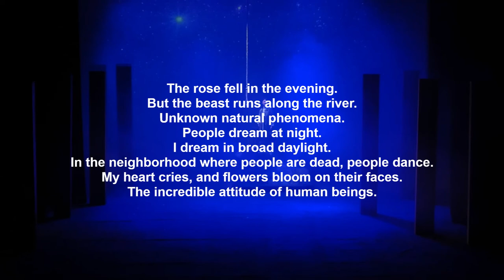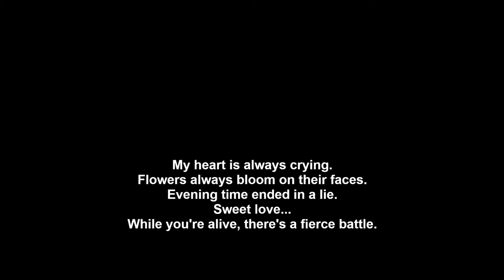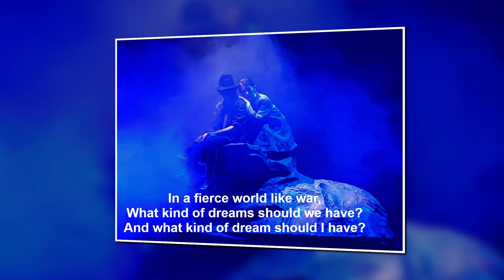Best Musical BLACK STAR. 한국 창작 뮤지컬 《흑성-블랙스타》 2021년 8월 11일. 작연출: 박한열. 작곡: 강솔잎. 안무: 양승호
흑성-블랙스타는 2021년 8월에 제작 초연한 한국의 창작뮤지컬입니다.
충청북도. 충북문화재단 공동창작작품제작지원사업 공연
뮤지컬 흑성-블랙스타(Musical BLACK STAR)

•주최주관 제작 : 전문예술단체극단도화원. (주)도화원엔터테인먼트
•공동제작투자 : 금산콘텐츠코리아랩. 극단 금산.
•공동창작 : (주)뚱딴지콘텐츠(영상). 쏠트(음악)
•주관 : ㈜도화원엔터테인먼트
•후원 : 충청북도. 충북문화재단

•BLACK STAR (production cost : USD $ 50,718.51)

•작품 소재
1930년대 한국의 아나키즘 문학의 깃발을 휘날렸던 “흑성 권구현” 이야기다.
흑성 권구현은 1920년~1930년대까지 시인, 화가, 소설가, 만화 평론가 등으로 활동하였다.
조선미술전람회에서 여러 차례 입선하며 화가로서도 능력을 인정받은 인물이었다.
권구현의 대표작품으로는 ‘폐물’ ‘인육 시장 점묘’ ‘선사시대 회화사’ 등이 있다.

•작품 내용
극은 권구현의 작품들을 배경으로 재해석하여 구성되었다.
흑성 권구현은 1938년 절친했던 문인들이 일본의 앞잡이로 변신하자, 이에 충격을 받고 37세의 젊은 나이에 자결했다.
그는 ‘왜 자결을 선택할 수밖에 없었는지’에 대한 질문이자 당시 사회환경과 그의 사상적 이념론을 보고한다.
그는 가난하고 억압받는 민중 편에 서서 권력자들을 향해 언제나 목소리를 높였다.

[creator]
극작연출/박한열
음악작곡/강솔잎
안무/양승호

[staff]
영상디자인제작/최종찬(뚱딴지콘텐츠)
무대미술/민병구
조명디자인/공홍표
사운드디자인/김종원
조연출/신진우. 전종현
무대감독/김효신
공연진행/박신영 외

[cast]
정홍섭
안솔지
조주현
서문경
박근수
이제인
김단
추진솔
김규비
박채원
김이순
문선혜